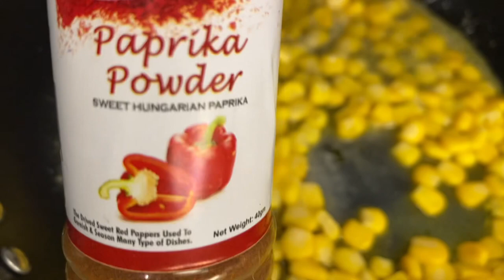The Insane Jalapeño and Corn Dip!!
This is an extremely flavorful dip. You will love this Jalapeno and Corn Dip. It’s a great dip sauce for whatever snack you like!